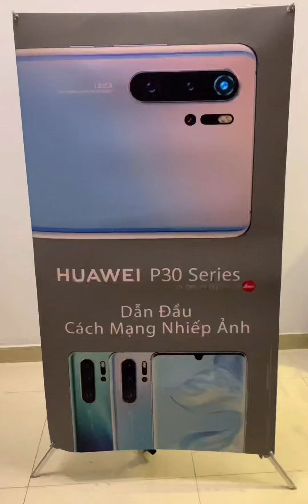Electro luminescent panel !!! Customize that you want it to shine!